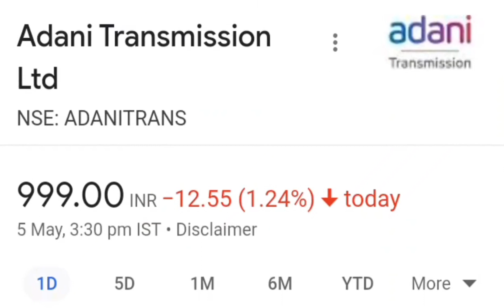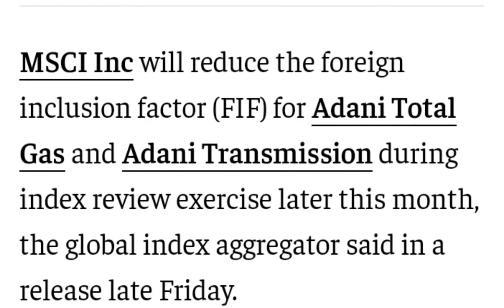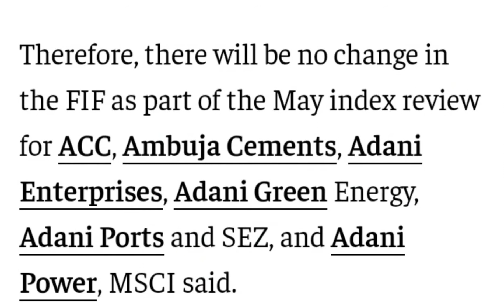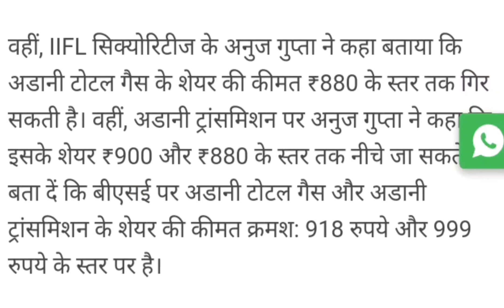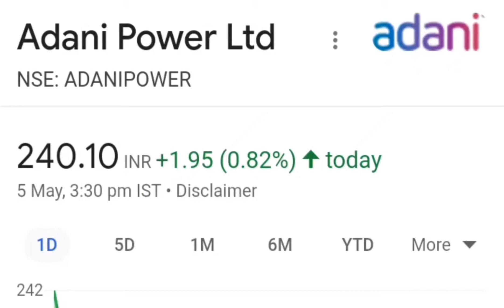Adani power q4 results 2023 | adani power नतीजों के बाद शानदार ख़बर | adani power share news today